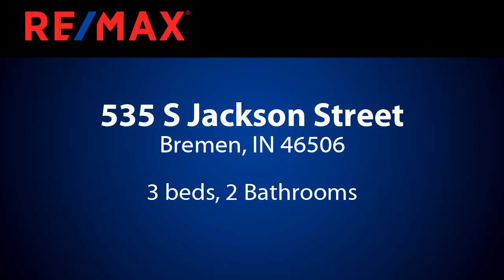Homes for sale - 535 S Jackson Street, Bremen, IN 46506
Looking for an amazing condo? Look no further! This quality built home has 3 bedrooms (third bedroom currently being used as a study), two full baths, hardwood floors, vaulted ceilings, gorgeous Bremtown Kitchen, formal dining, and a living room with gas fireplace. The basement is unfinished but plumbed for another bathroom. Relax in the sunroom off the back of home or hangout on the patio under the pergola. Gorgeous Bremtown kitchen has plenty of counter space with under-cabinet lighting, stainless steel appliances which includes gas stove, dishwasher, refrigerator, and built in microwave. Don't let this one slip away!

Bedrooms: 3
Bathrooms: 2
Square Feet: 1868
Price: $249,900